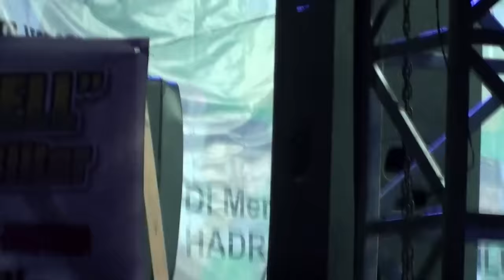Gus Iqdam terbaru '' PENGAJIAN DI KAMPUNG HALAMAN HAPPY ASMARA " Ringinrejo Kab Kediri Jawa timur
Pengajian Gus iqdam di desa sobontoro kec boyoungu kab tulunagung jawa timur
Sosok Mubaligh terkenal asal Blitar, Jawa Timur, yang bernama Muhammad Iqdam atau lebih akrab dipanggil dengan Gus Iqdam begitu menyita perhatian banyak orang akhir-akhir ini.
Metode dakwah yang membumi dan menyesuaikan gaya milenial anak muda zaman sekarang membuat Gus Iqdam sangat dicintai jamaahnya, kuhusunya kawula muda.
Mubaligh muda tersebut sering mengisi berbagai acara keagamaan yang digelar pondok-pondok pesantren besar di wilayah Jawa Timur.
Bahkan, tak jarang ia diundang dalam acara yang dilaksanakan di luar Jawa seperti di wilayah Sumatera.Dengan semakin tersohornya nama Gus Iqdam, kini banyak orang yang ingin mengenal lebih dekat sosok Mubaligh muda asal Blitar tersebut.Berdasarkan beberapa penelusuran Mengerti.id ke berbagai sumber terkait, berikut kami sajikan profil dan biodata Muhammad Iqdam atau Gus Iqdam secara lengkap.
Profil Gus Iqdam, Muhammad Iqdam
Gus Iqdam adalah Mubaligh muda asal Blitar yang sedang naik daun berkat gaya berdakwah milenial dan banyak disukai kaum muda.
Lahir di Blitar, 27 September 1994, Muhammad Iqdam merupakan putra dari Kiai pengasuh pondok pesantren Mambaul Hikam II Karanggayam, Srengat, Blitar.
Pada usia 29 tahun, masih sangat muda untuk ukuran seorang Mubaligh, ia telah mendirikan sebuah majelis ta'lim yang bernama Sabilu Taubah sejak Desember 2018.
Berbekal ilmu agama dari Pompes Mambaul Hikam II dan beberapa orang gurunya, majelis ta'lim Sabilu Taubah mengalami perkembangan yang sangat pesat dengan jumlah jamaah semakin banyak.